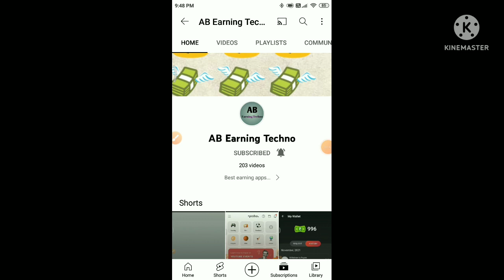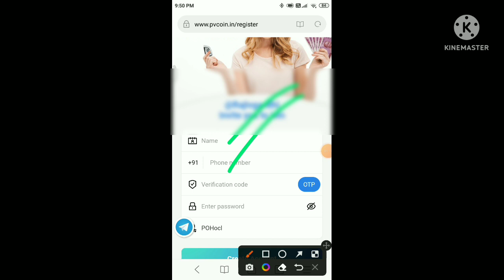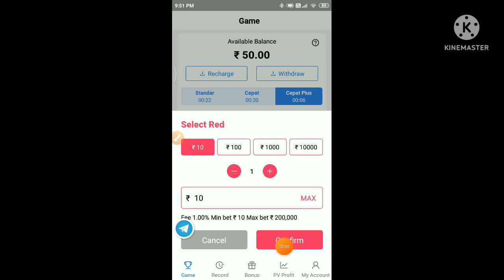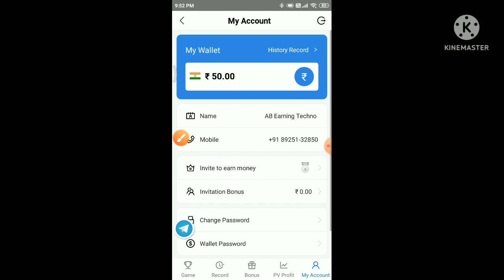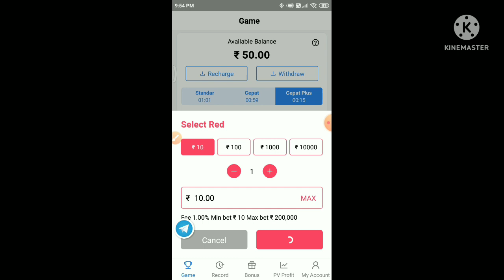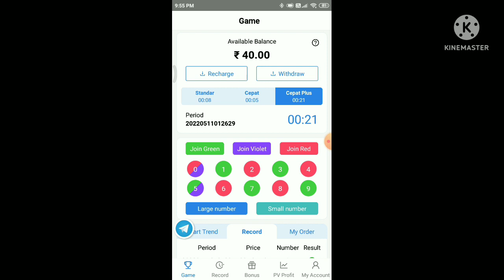Signup பண்ணாதே ₹50 Free||New Biggest Earning App in Tamil||Earn Money Online||Colour Prediction App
Hi Friends,

I am waiting for you at PV Coin! Register now and give you ₹ 50

All must try this app guys...
Investment at your own risk nanba🛑

online jobs at home in tamil, online jobs in tamil, online jobs for students to earn money, how to earn money without investment in